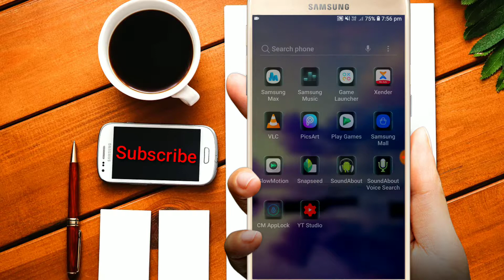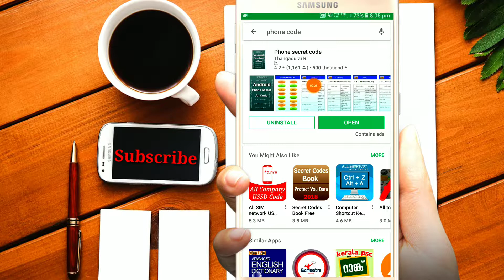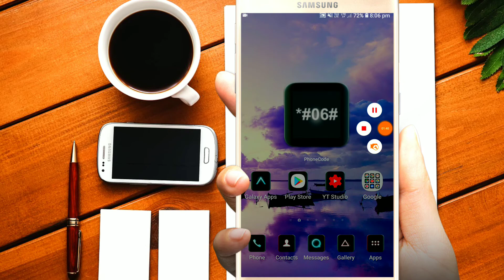যে কনো Phone এর secret key জেনেনিন|Phone secret key 2018-2019|By TechBangla A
Hello Frndzzz,
Ami Ashok Hansda,
Kmon aa6en apnara asa kore valo aa6e.
Aaj ker video te apnara dekbe j kono phone er secret key ki kore jene niben khub sohoje.aj ker video te ami setai dekheye6i video te last obdi dekhle apnarao khub sohoje apnar and j kono phone er secret key jene niben.

    Video Topic:-)

1) Samsung phone secret key
2) secret key
3) secret code
4) phone secret code
5) samsung,oppo,vivo,nokia,secret code
6) phone codes for android
7) phone code number
8) phone code secret
9) phone codes for android 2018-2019
10) phone secret key bangla
11) phone secret code bangla

Thank You so much Video ti dekhar jonno.